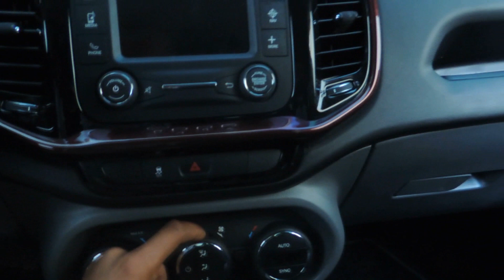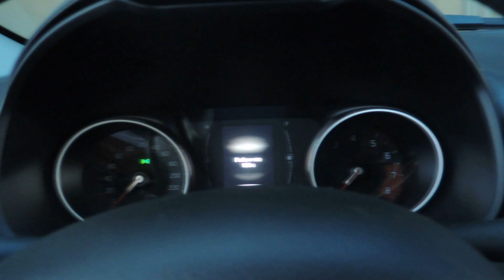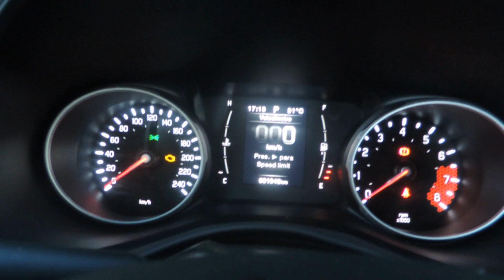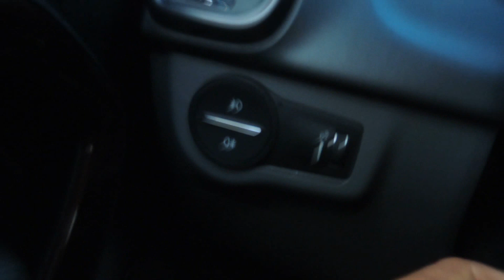FIAT TORO FREEDOM OPENING EDITION 2017